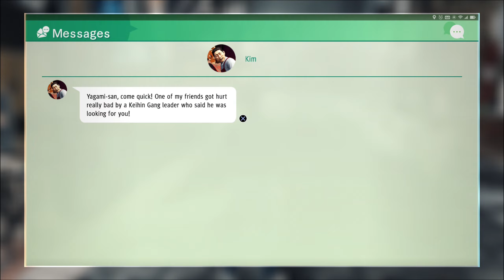Judgment [PS4][Japanese Audio] - 40